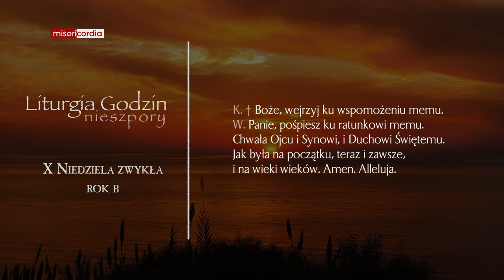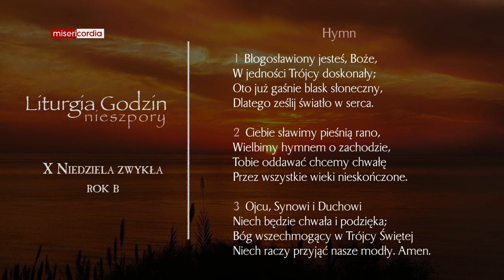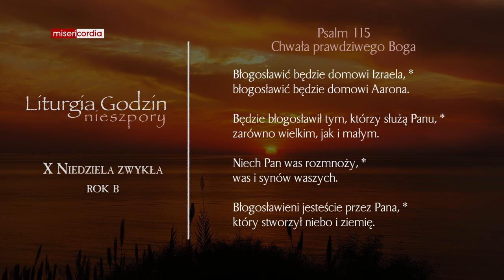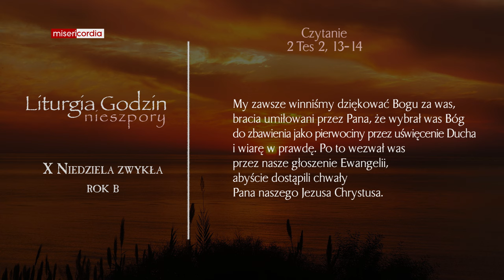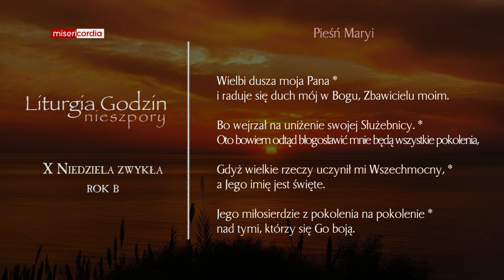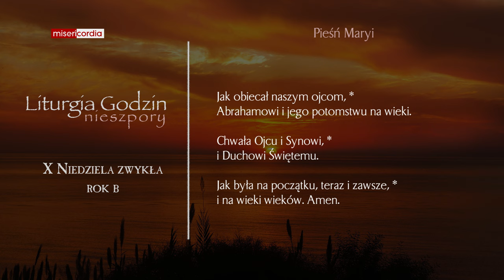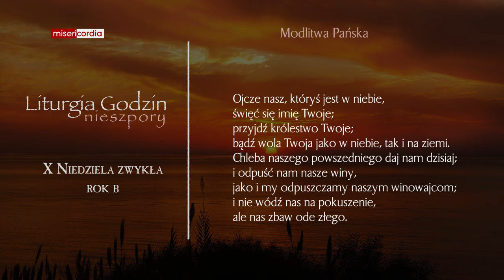Liturgia Godzin | II Nieszpory | X Niedziela zwykła (rok B)